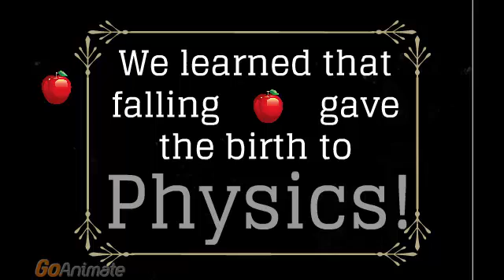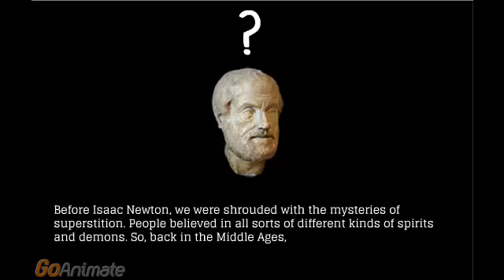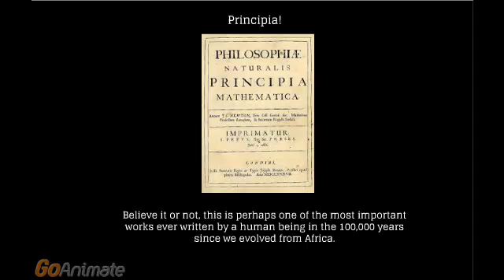If an Apple Fall, Does the Moon also Fall?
In this two minutes movie, we use everything from a stunning apple to the exciting mathematics to illustrate the beauty of gravity, the force that gave birth to Physics. Just as detectives see what untrained eyes can’t, a person who knows physics can chip away at the mystery of universe, just like Newton—who used mathematics to read the mind of God and described it in the form of equations, such as F=G Mm/r^2—which gave us the Industrial Revolution.  Newton helped us understand that there is physics in everything—even in observing the fall of an apple. He invented a new branch of math—now known as calculus to describe his observation. We already have seen the advantage of describing the natural phenomena by Newton’s math: Neptune was predicted by using the calculus of Newton. In fact, NASA used nothing but his math to land a man on the moon. Had Newton done nothing else, invention of calculus by itself would have entitled him to be one of the greatest men of all time. What then, is our assessment of his scientific importance? Well, I tried to transform Alexgender Pope Prophecy into a 2 minute long movie!
Nature and Nature's laws lay hid in night
God said, Let Newton be! And all was light.

Can the two minutes long movie captures the essences of above two line poem? Yes. In fact, this movie represents an opportunity for you to discover nature’s hidden beauty and illustrates the practical power of observation—such as falling apple. This movie will turn you into physics detectives so you can become a great scientist like Newton.

Acknowledgement:
Professors Michio Kaku, Daniel Kabat and Robert Wallace